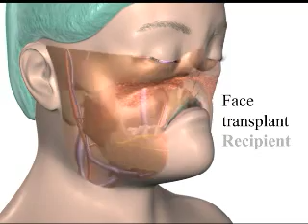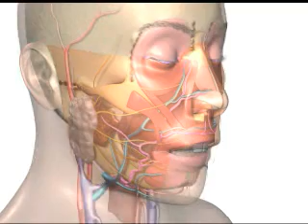Cleveland Clinic - Face Transplant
Learn more about the first near-total face transplant in the United States by watching Cleveland Clinic's face transplant playlist or by visiting

A team of Cleveland Clinic surgeons perform the largest and most complex face transplant in the world.